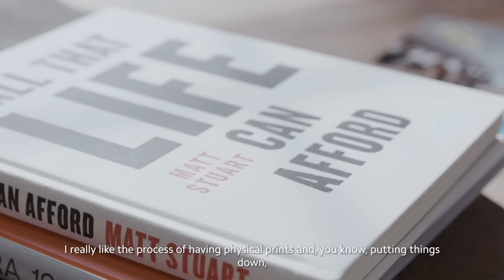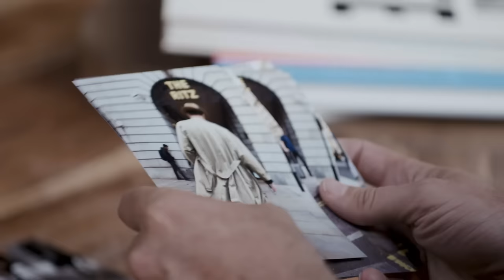Xiaomi Master Class | Matt Stuart | Course 5: Be Reflective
Sometimes the hardest part of photography is selecting the perfect photo after capturing them. See master photographer Matt Stuart's selection process as he reflects on his shoot and chooses his favorite photos in the latest XiaomiMasterClass course.